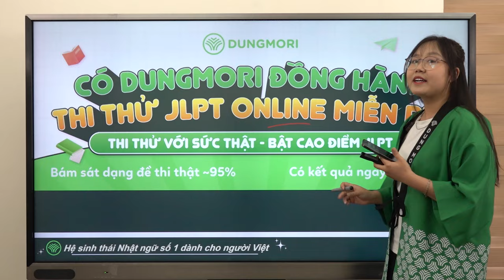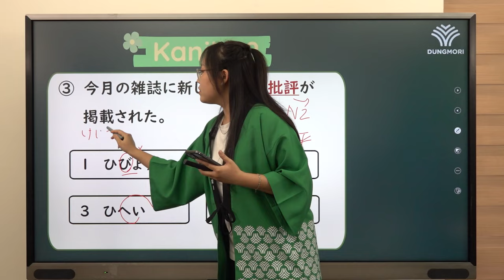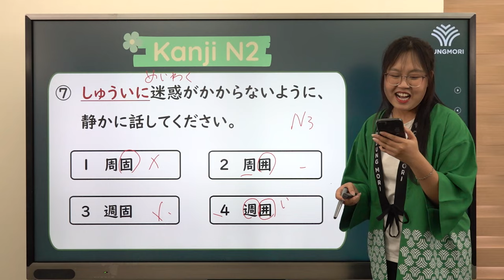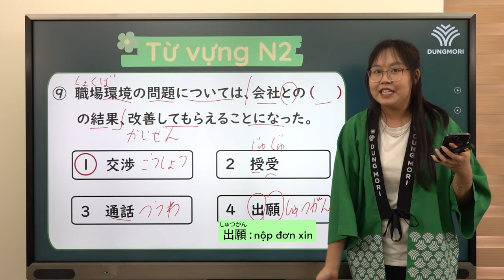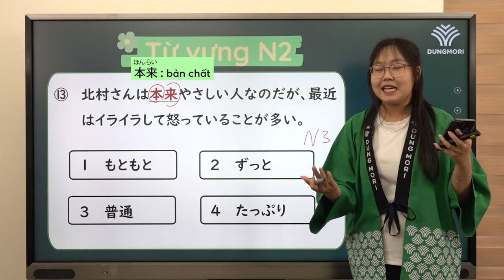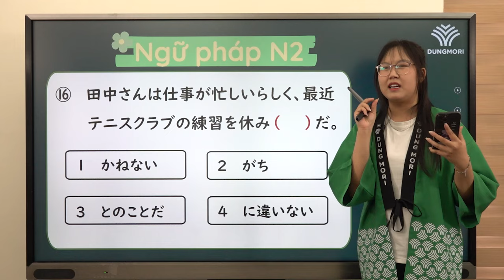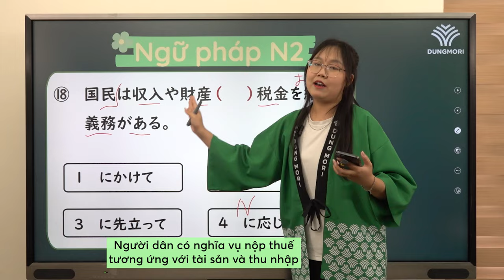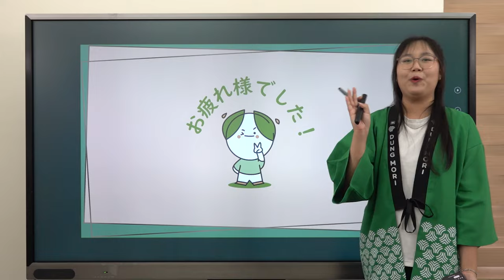BỨT TỐC VỀ ĐÍCH | #31 Luyện đề Từ vựng - chữ Hán - Ngữ pháp N2